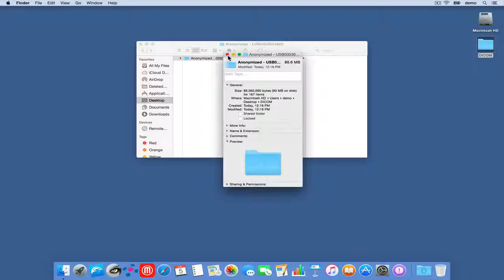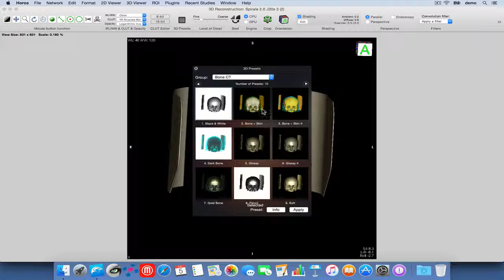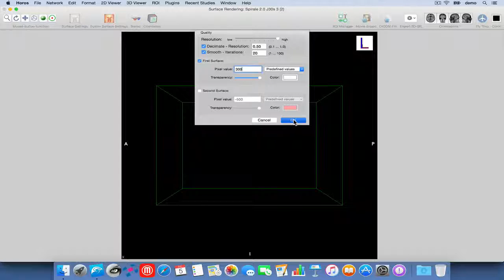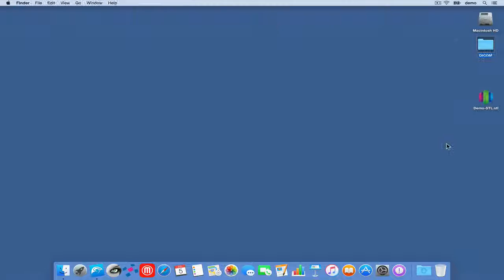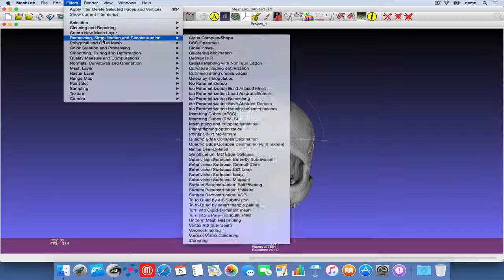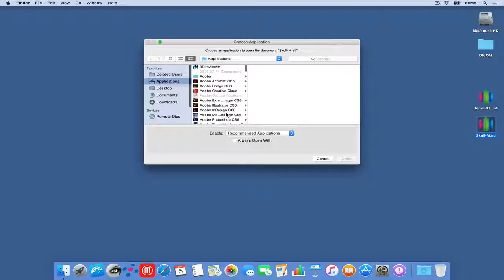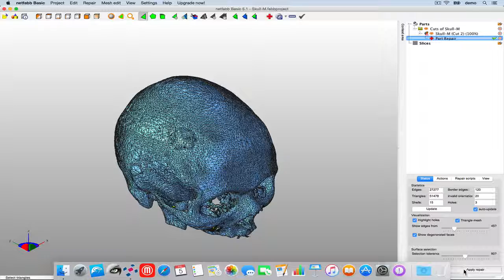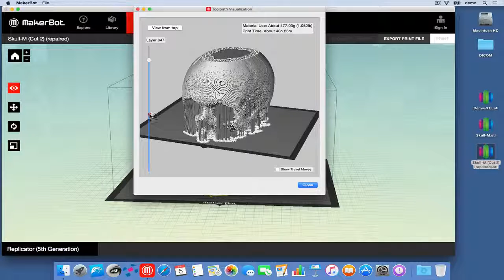Workflow Medical Rapid Prototyping Models obtained from CT Scans / DICOM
Here you will find a short introduction how to get realistic 3D printed anatomical models from a DICOM image data set (with the help of a consumer 3D printer). The software used for this demonstration is mainly open source or available for free at no additional cost to your Slicer software bundled with your 3D printer. Dr. Florian Thieringer & Dr. Philipp Honigmann